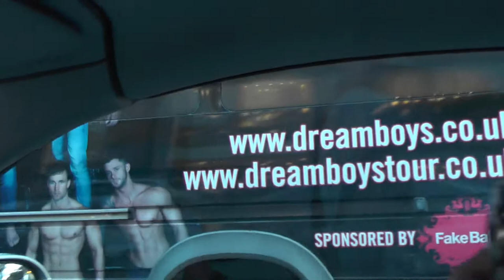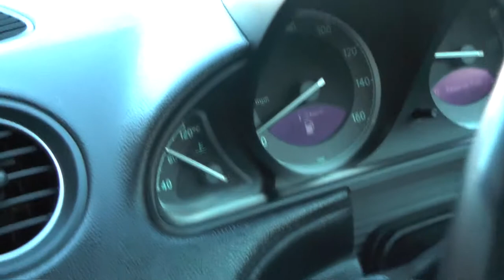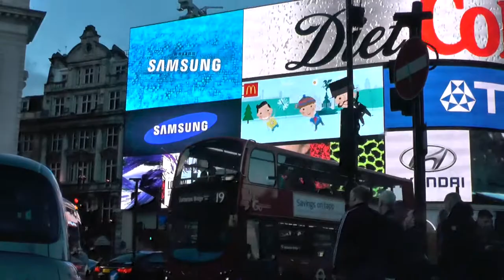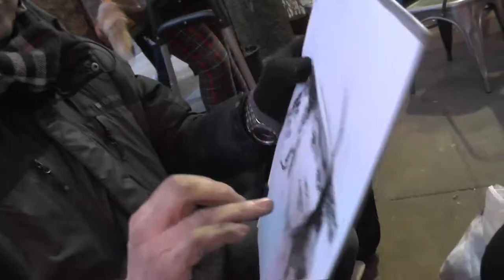PASSEIO PELAS RUAS DE LONDRES + COMPRINHAS DE FEVEREIRO | JOANNA MARIA, A CAPIXABA NA ISLÂNDIA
Oi, comadre!

O video de hoje esta uma delicia. Além de compartilhar com você as comprinhas do mês de fevereiro, eu ainda mostro meu look do dia e um grande passeio na maravilhosa cidade de Londres que eu tenho certeza que você vai amar.